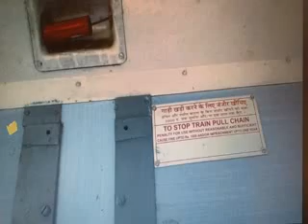Chain Pulling - 12192/Shridham SF Express (PT) (see desc.)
12192/Shridham SF Express was seen halting nearby NZM. The reason for its stoppage is yet uncertain. Moreover, few people were also seen de-boarding from the general coaches.